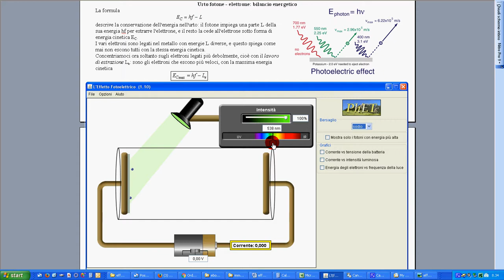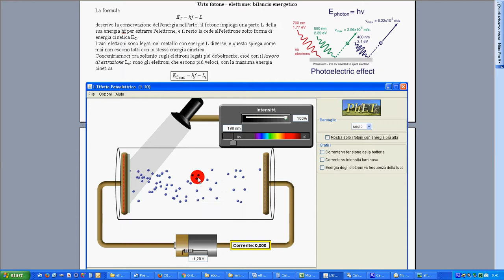10c Varresto vs frequenza